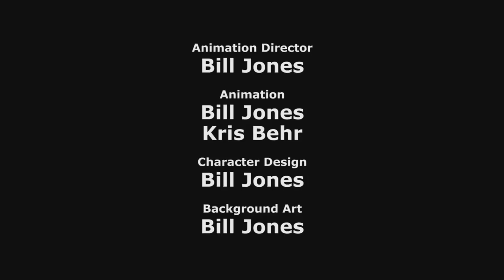ALGO DELICIOSO - Cyanide & Happiness (Doblaje Español)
Something Scrumptious - Cyanide & Happiness Shorts - Spanish Fandub

‣CÓDIGO DE CREADOR FORTNITE: EDDYVOICE